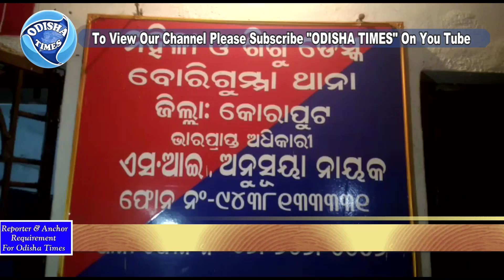Boriguma Police Rescued 33 Minor Girl Under Pari 2 Scheme @ Boriguma